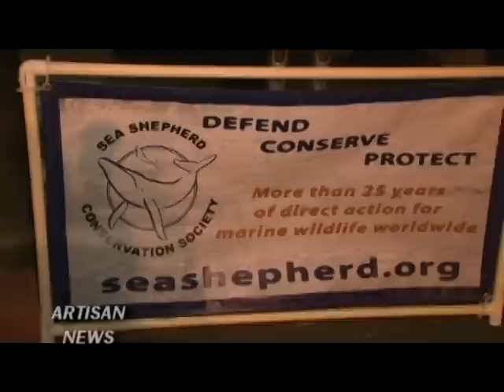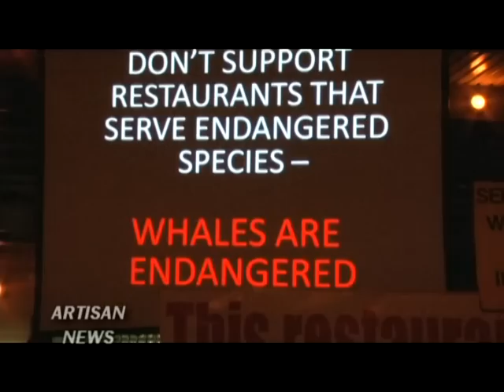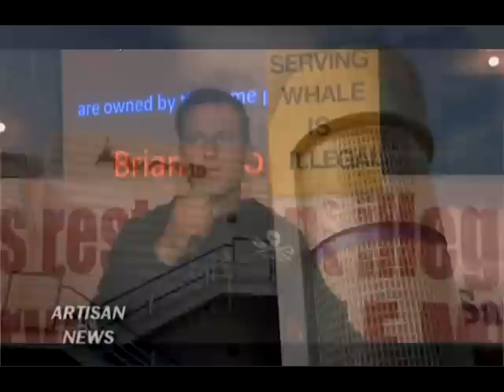PENNYWISE SINGER GOES UNDERCOVER FOR HUMP BUST & CLOSURE OVER ILLEGAL WHALE MEAT AND ANIMAL CRUELTY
Pennywise singer Zoli Teglas talked about going undercover to help bust the Hump's serving of illegal whale meat, which let to arrests and eventual closure of the restaurant.